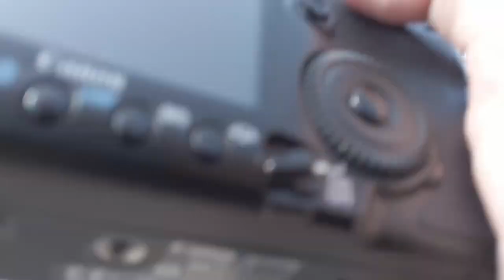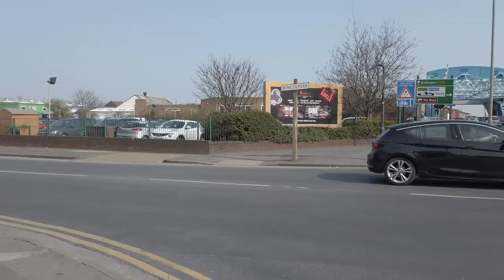Harsh Light and Deep Shadows - POV Street Photography ( Canon 40D + 50mm f1.8)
Harsh Light and Deep Shadows - POV Street Photography (50mm f1.8)

Using Harsh Light and Deep Shadows in your compositions can create some really cool effects regardless of the gear you're using. In this one I go on the search for interesting reflected light and heavy shadows to create frames around the subjects and to show that shooting in harsh mid-day light isn't always a bad thing!

Ulanzi i-Light
Wrist Strap
Sony A7s
Sony a6000
Sony a7
Sony 50mm f1.8
Sigma 16mm f1.4
Sony 55-210mm
Super Wide 12mm f2
Neewer Macro Tubes
Zoom audio recoder
Takstar shotgun mic
Vijim vl120 led light
Dji Osmo Pocket
Google Pixel 4a